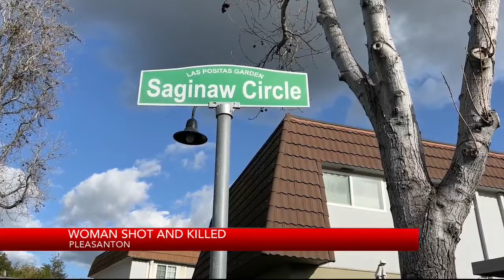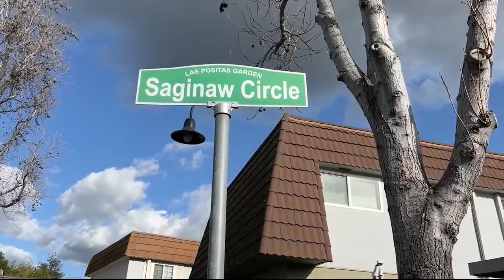Alleged murder suspect dies after self-inflicted gunshot wound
KRON4's Gayle Ong reports.